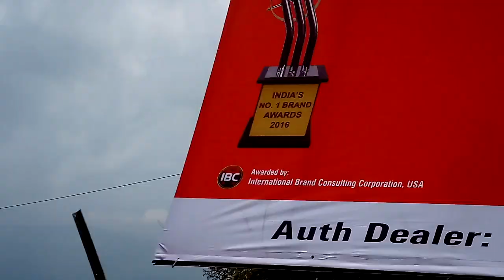দার্জিলিং। পার্ট-৩। ১৯-৪-১৭ রাসেল যু্ক্তিবাদী